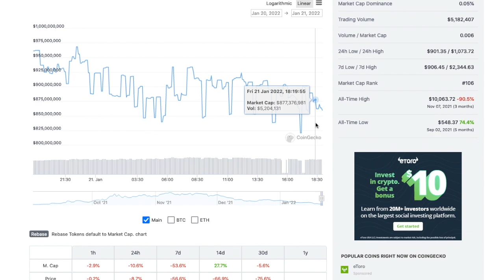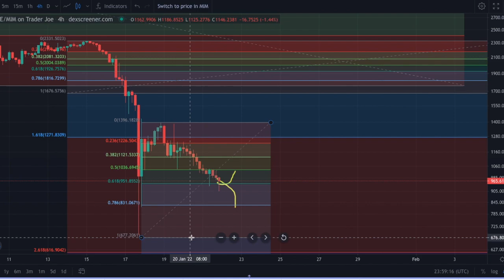Wonderland - TIME Crypto Price Prediction and Technical Analysis January 2022